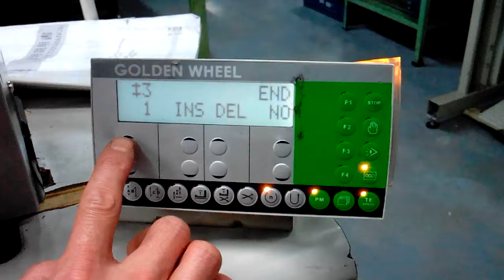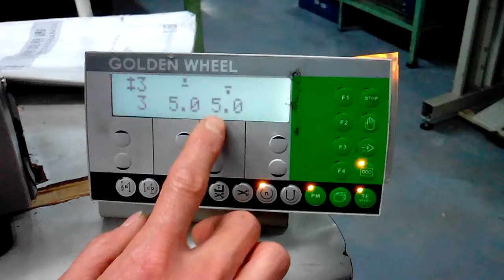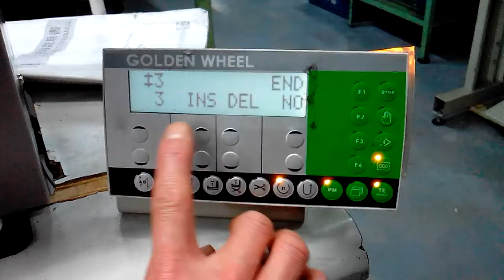Golden Wheel CS-8881MBFT Postbed Unison Roller Feed by Steeping Motor, Pfaff 2591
this is a vedio about setting process, it is easy to change the differential feeding, the stitch speed and stitche lenght. and the machine features are top and bottom roller and needle feed are controlled by stepping motor, with automatic undertrimming & backtaking and roller presser lifting.